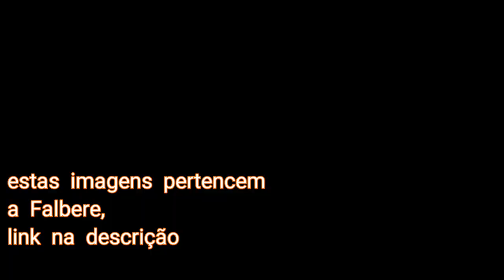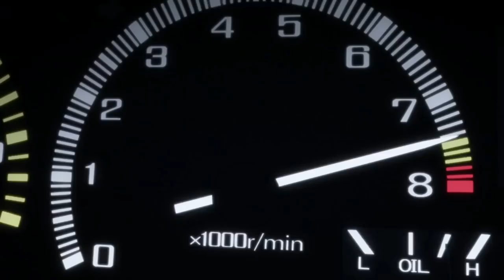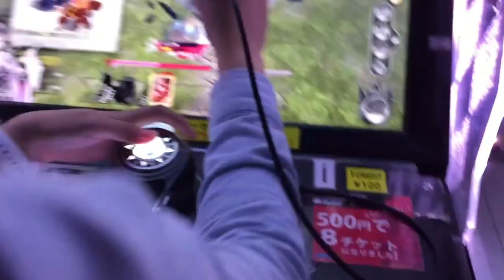SEGA dá-nos Initial D Arcade stage para a PS4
Olá caros fãs de SEGA,
Hoje venho falar de initial D arcade stage zero, que tanto gostaria de ver na PS4.
Continuo na senda de vos trazer os fantásticos jogos desta companhia que tanto amamos, se não conhecem, vejam e Subscrevam.

Imagens de initial D arcade stage zero, com barra lateral direita das arcadas,são imagens que pertencem a initial d uk arcade,vejam no seu canal: